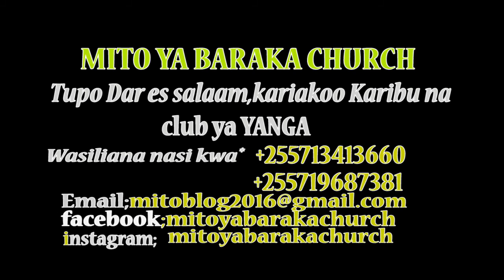Ujazo wa Roho Mtakatifu - Pastor Andulile Mbwile Akihubili MITO YA BARAKA CHURCH